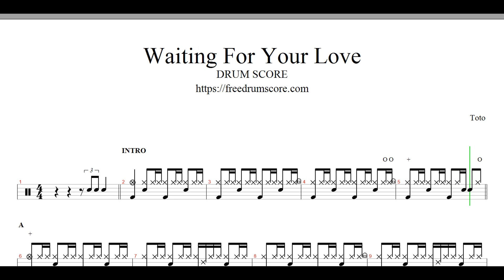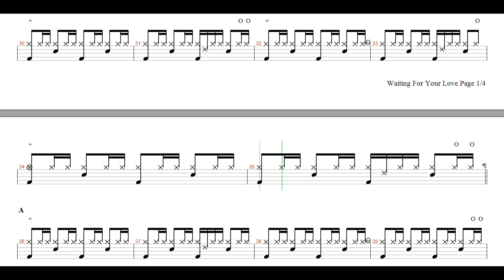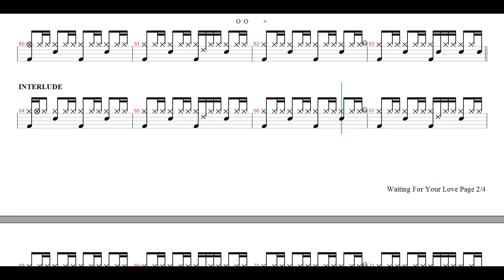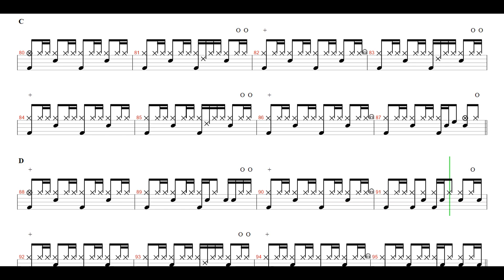Toto-Waiting For Your Love | Drum Score, Drum Sheet Music